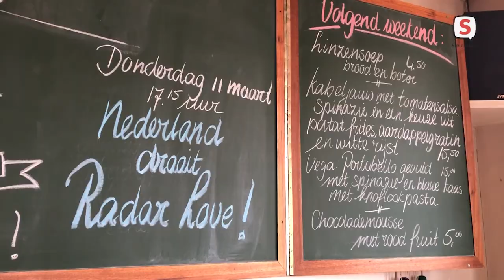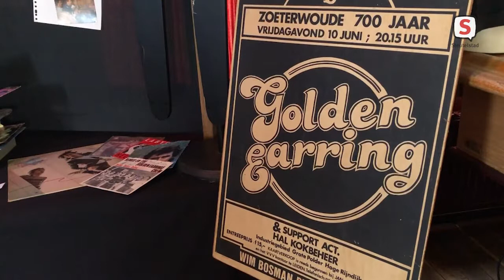De Week van Sleutelstad | Week 10 | 2021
6 maart t/m 12 maart

- Eerbetoon aan de band Golden Earring
- Sijthoff medewerkers: "We zijn het spuugzat"
- Anna geeft sportlessen in de wijk
- Zwerfafval Samengezond Zoeterwoude organiseert opruimdag
- Goedkeuring Janssen vaccin
- Eerbetoon heel Nederland draait 'Radar Love'
- Stukomatch studenten wandelen samen